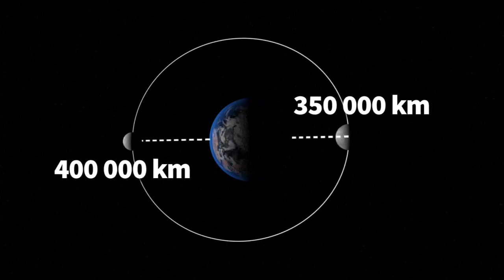Les super Lunes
Un rendez-vous céleste rare marquera le 31 janvier, lorsqu'une éclipse lunaire totale se produira au moment d'une pleine Lune "bleue", alors même que notre satellite naturel sera presque au plus près de la Terre, produisant ce que les astronomes appellent la "super Lune bleue de sang".VIDEOGRAPHIE